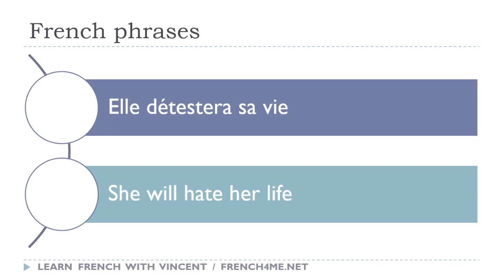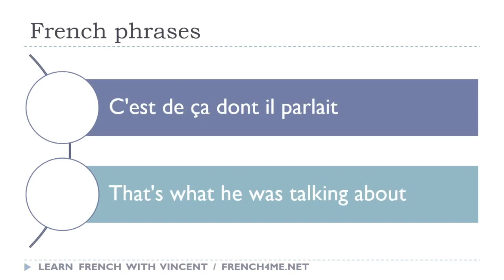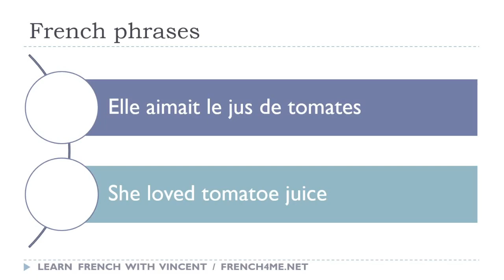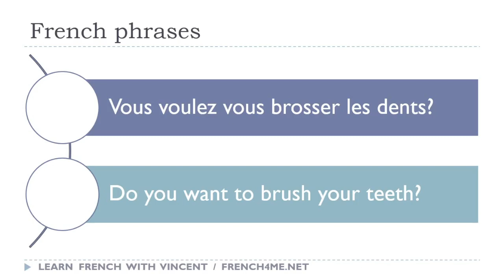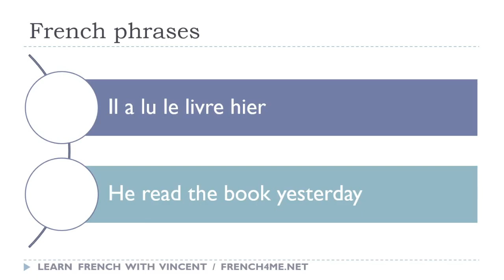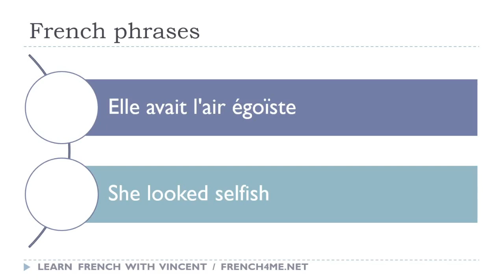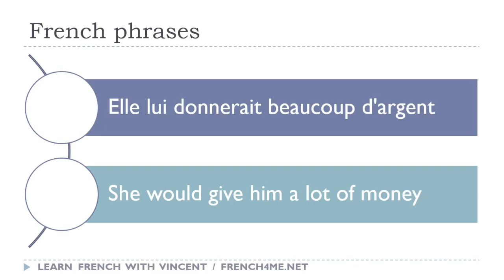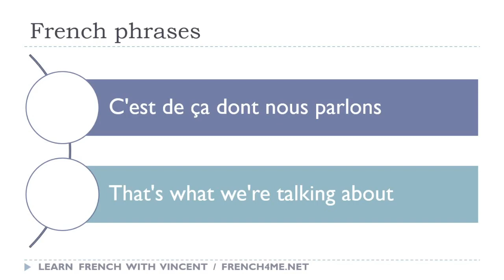Your Daily 30 Minutes of French Phrases # 43